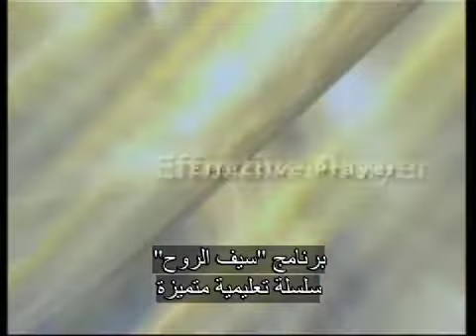سيف الروح"الفرح والإبتهاج"كولين داي حلقة20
هل يجب أن افرح في الظروف الصعبة؟
هل عدم الفرح خطية؟
  هذا ما سيحدثنا عنه " كولين داي" في هذه الحلقة من برنامج " سيف الروح"
سلسلة " العبادة بالروح والحق"